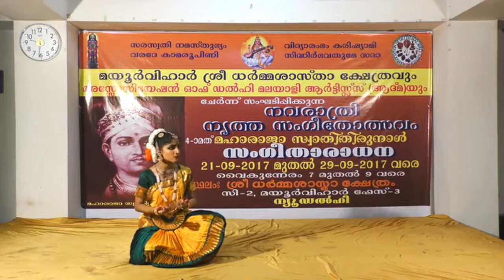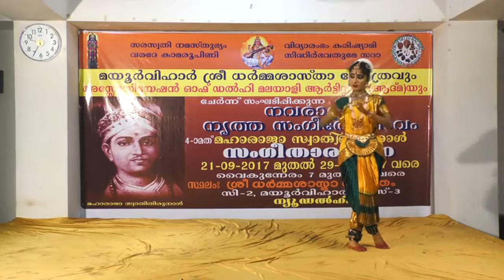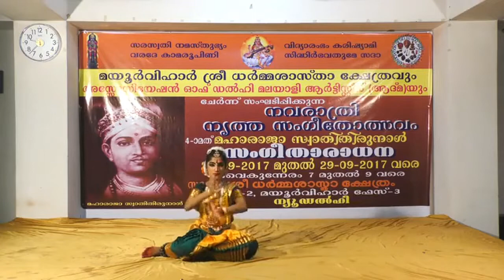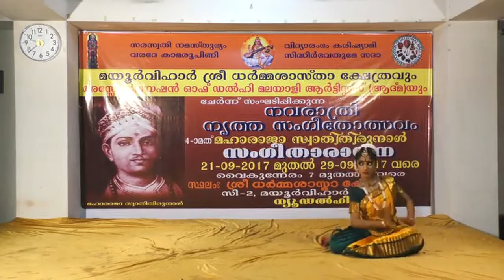BHARATHANATYAM BY VARSHA CHAND, DISCIPLE OF GURU. MADHUKUMAR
ADMA'S NAVARATHRI SANGEETHOLSAVAM - 2017, BHARATHANATYAM BY VARSHA CHAND, DISCIPLE OF GURU. MADHUKUMAR